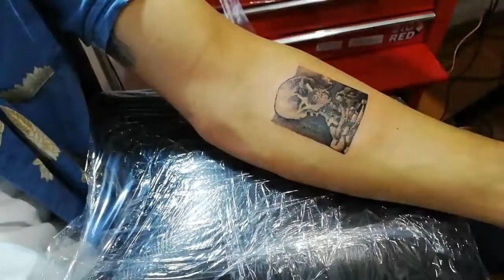Tattoo Timelapse - Danielpacob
3rl single needle micro tattoo process

Painting by Van gogh "Skull of a Skeleton with Burning Cigarette"

Bogotá / Colombia